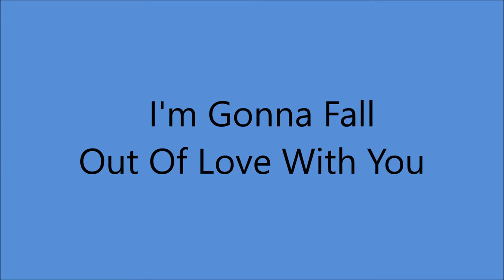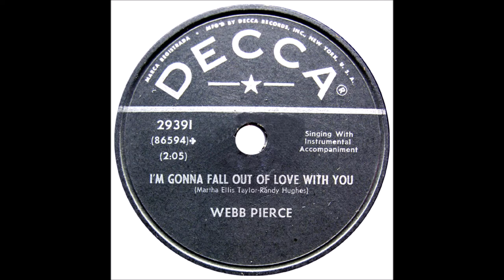Webb Pierce - I'm Gonna Fall Out Of Love With You [1954].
[Written by Martha Ellis Taylor - Randy Hughes].
1st. Recorded 20 May 1953 by Tommy Warren

prob. Castle Studio, The Tulane Hotel, 206 8th Ave. North, Nashville, TN -
Webb Pierce [vcl solo], prob. Grady Martin [gt], Teddy Wilburn [rh gt],
Doyle Wilburn [el rh gt], Harold Bradley [rh gt], Sonny Burnette [steel gt],
prob. Lightnin Chance [bass], prob. Jack Kay [fiddle],
prob. Tommy Jackson [fiddle], Owen Bradley [piano].

 2001  Country Music Hall of Fame
 2008  Louisiana Music Hall of Fame